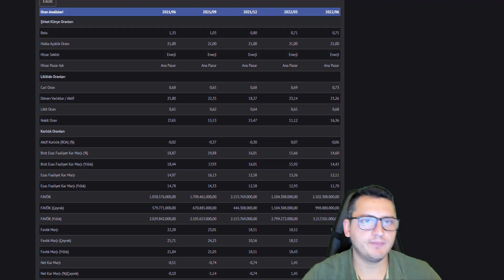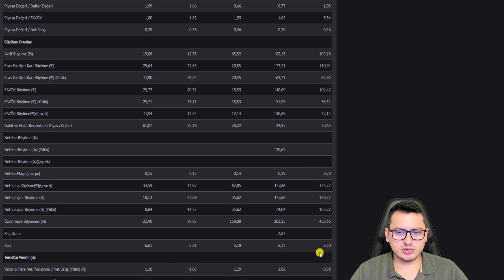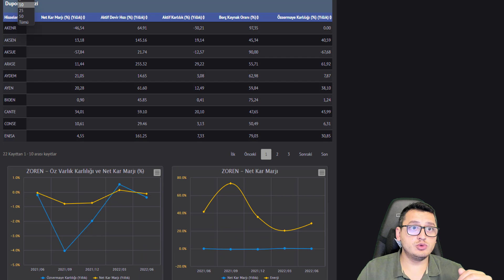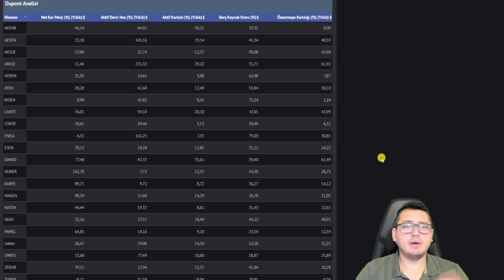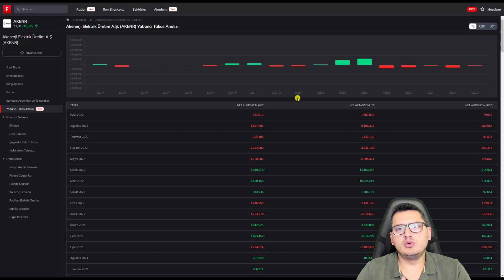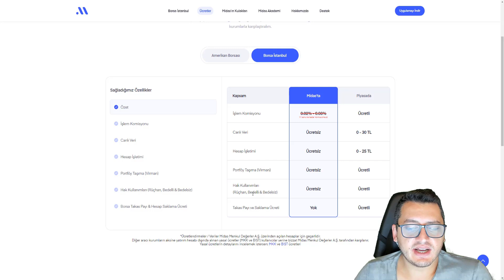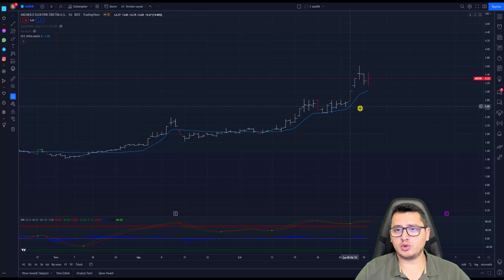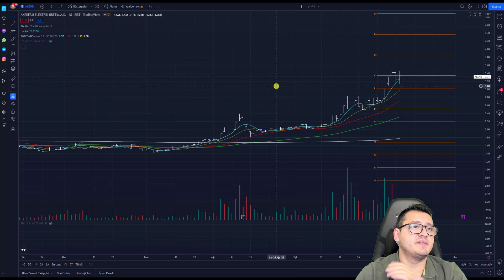AK ENERJİ HİSSE ANALİZ | AKENR HİSSE | BİST | BİST100 | BORSA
Merhaba Arkadaşlar ,

Bu paylaşımlar alım/satım için bir tavsiye veya yorum olmadığı için gerçek hesapta kullanılması kesinlikle tavsiye edilmemektedir"